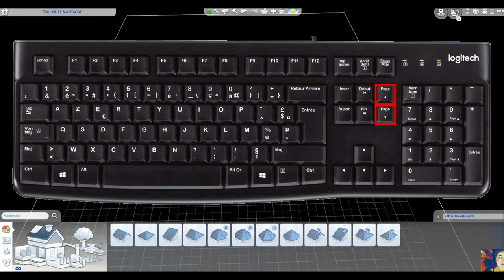Le Mode Construction pour Débutant: argent illimité, interface, etc - Les Sims 4